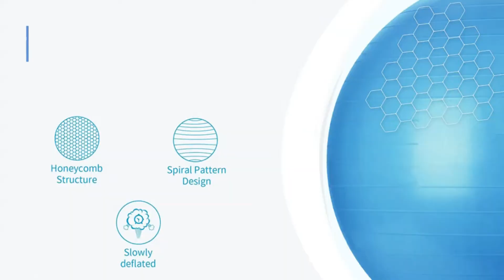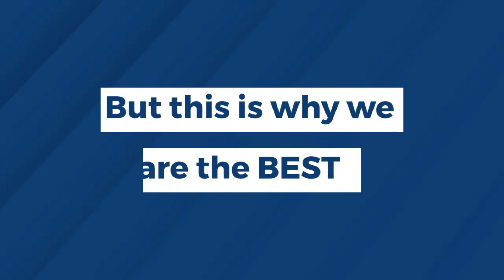JoyFit Yoga Ball | Perfect Exercise Ball for Abs,Weight Loss and More I Buy perfect Stability Ball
If you are looking to boost your cardio at home, in a limited space, DO NOT ignore a Yoga Ball.

Yoga Ball is a great addition to regular exercises as it helps maintain body stability and helps train various muscle groups in the body. The Gym Ball is also popular among yoga practitioners, and pilates trainees.

It works perfectly for toning your muscles, working out for fat loss, strength and stamina development.

We at Joyfit, make sure that you get the perfect Yoga Ball you need.

The Joyfit gym ball is great for improving your balance and coordination and is great for all ages and fitness levels.

Providing innumerable health benefits in a lightweight, intuitive and easy-to-handle package, the swiss ball from Joyfit is the best option for anyone looking to get the most out of their home workout regime.

Here are some of the best features of our yoga balls that you’ll love.

✅ Sturdy Material
The Joyfit exercise Ball is built with high quality PVC plastic that can easily handle up to 150kg of body weight.  The high quality material makes it resistant to wear and tear.

✅ Anti-Burst Design
The layered PVC structure makes the Joyfit Yoga ball super strong and resistant to burst. It has a wide diameter of 55, 65 and 75 cm which can provide a broad base  to perform exercises comfortably and provides stability to the workouts.

✅ Non-Slip Texture
Our exercise ball comes with specially added texture to make the surface skid free and help you perform your exercises without worry.

✅ Ensure Optimum Performance
The premium quality and efficient design  of the Joyfit  Gym Ball makes it  not only great for pilates, yoga, and pregnancy gymnastics but can be used as a replacement of lifting benches and can be used with free weight.

✅ Lightweight and Travel Friendly
This gym ball is very compact and lightweight which makes it perfect for storage and travel. Just deflate the ball when not in use and you can carry it anywhere. The Joyfit yoga ball comes with a quick, inflation air pump to easily inflate .

Yoga balls are usually designed for stability. This balls can make functional exercise a bit challenging and will make your muscles work hard, and this will cause muscle fatigue. This can also help your muscle gain more weight, resulting in increased metabolism in the body. Also, these balls help to improve your core and sense of stability and balance.

Do You Like Our Yoga Balls?